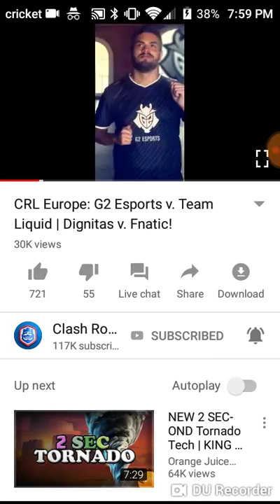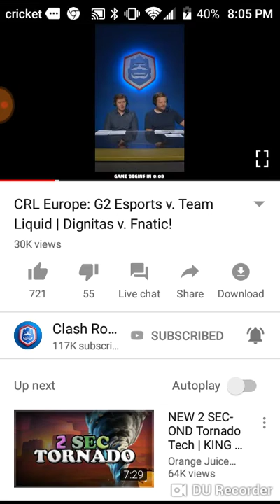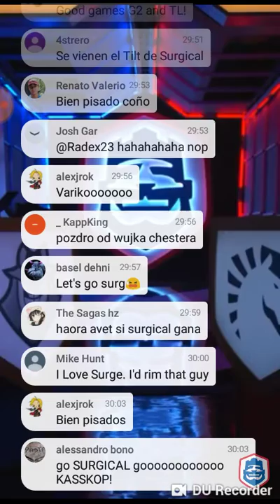CRL EUROPE: G2 Esports V. Team Liquid | Dignitas V. Fnatic!